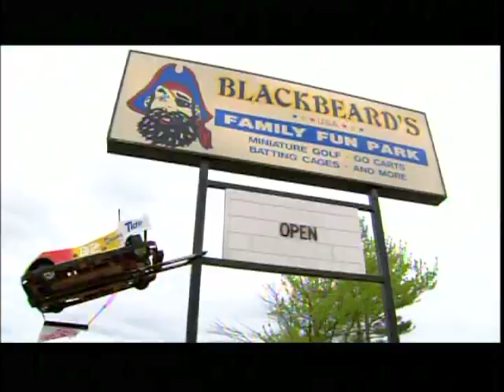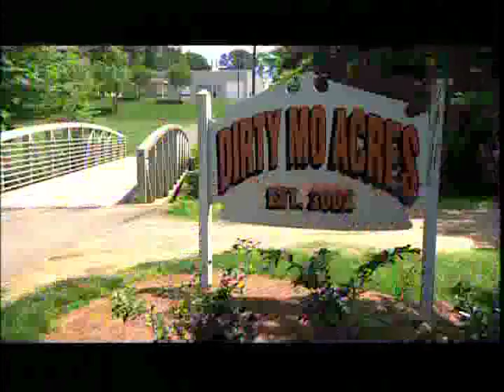My Wish: Dale Earnhardt, Jr. Races Go Karts with Jeffrey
Jeffrey races legend Dale Earnhardt, Jr. on go karts.

"My Wish" is a collaborative effort with Make-A-Wish that chronicles the granting of unique sports-related wishes for children with life-threatening medical conditions.